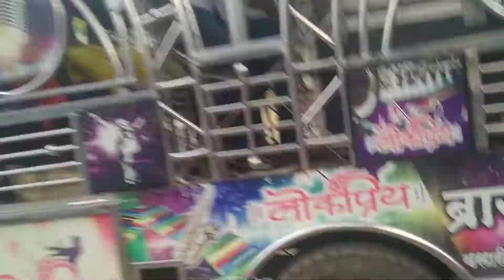काळी मेना दिसतेस तरुण घेगं पेम करुण Lokpiry Band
Lokpiry Band Wasari song
काळि मेना दिसतेस तरुण घेगं पेम करुण subcarab chhanl
दोस्तो lik 👍🔔
mo.9823419310
mo.8888056210
mo.9822038610